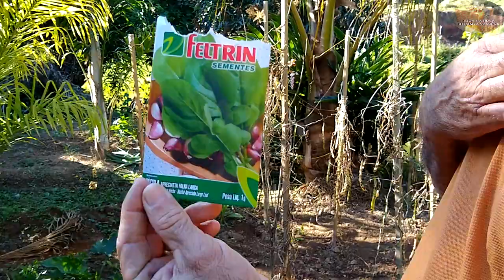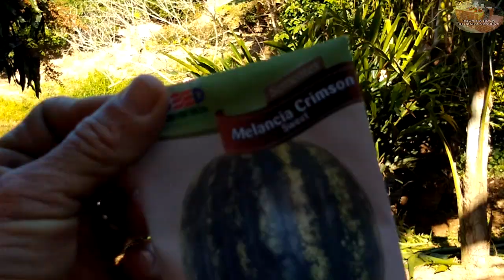COMPARTILHANDO AS TAREFAS DIÁRIAS - VIDA NA ROÇA - COISAS DA ROÇA